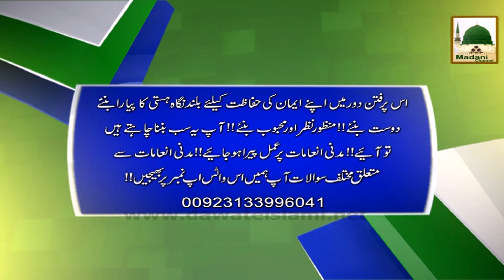Whatsup Number of Madani Inamaat Promo